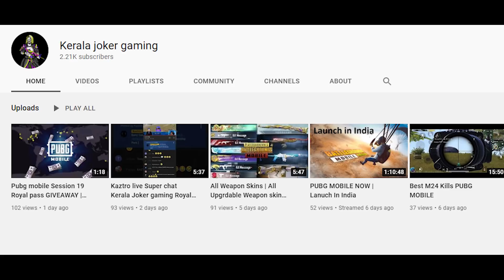അവറ്റകളുടെ കരച്ചിൽ കേൾക്കാൻ എന്താ സുഖം Insect Spin Crate Opening | Kaztro Gaming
Editing:
In PC: Adobe Premier Pro
In Android: Kinemaster Pro
In IOS: iMovie